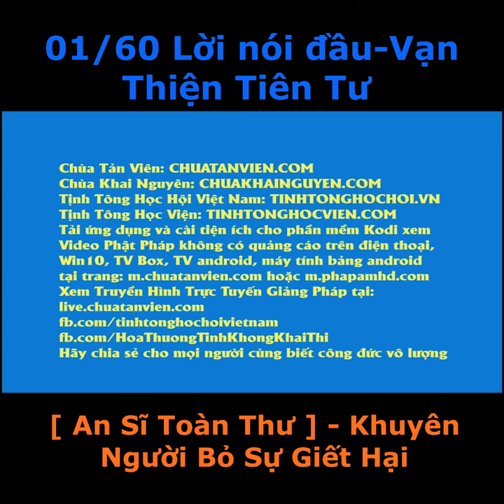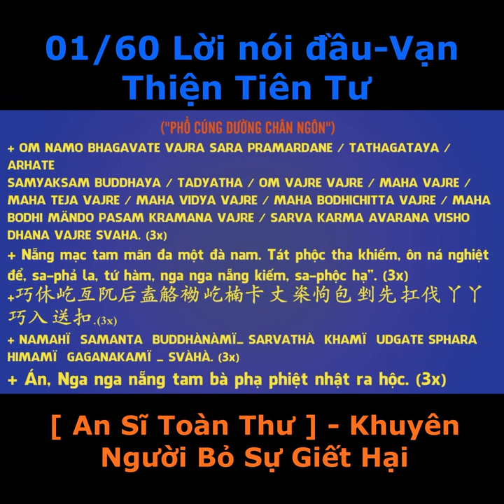01 60 Lời nói đầu, Vạn Thiện Tiên Tư An Sĩ Toàn Thư, Pháp Âm HD Vuông